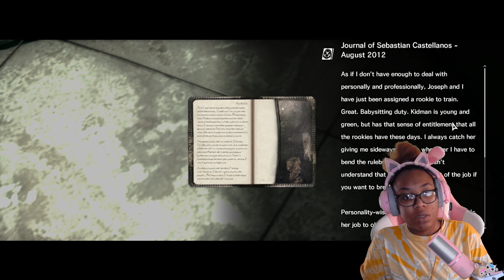water creatures and kidman SHOOTS ME!?! | The Evil Within Part 10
✨Open Me✨
· • —– ٠ ✤ ٠ —– • ·

· • —– ٠ ✤ ٠ —– • ·
· • —– ٠ ✤ ٠ —– • ·
🍭｡꘏꘏ 𝑗𝑜𝑖𝑛 𝑢𝑠 ♡ (⚗ ˘ ⚗) 𝒐𝒓 𝒆𝒍𝒔𝒆. ꘏꘏｡🍭

Tags (never mind)DonutzTv,Gamer Girl,Girl Gamer,The Evil Within No Damage Walkthrough,The Evil Within Every Nook and Cranny,The Evil Within - Ch. 11 Reunion: Offices: Swim Past Shigyo,evil within chapter 11 statues,The Evil Within Chapter 11 keys,evil within ch 11 all keys,evil within ch 11 keys,evil within chapter 11 keys,The Evil Within Walkthrough,The Evil Within All Collectibles,PC,Psycho Break,TheCraftsmantool,the craftsman tools evil within,the evil within boss fight